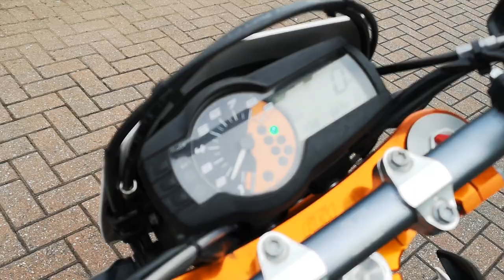2016 KTM 690 SMCR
WALK AROUND AND SOUND OF A 2016 KTM 690 SMCR FITTED WITH FULL AKRAPROVIC EXHAUST